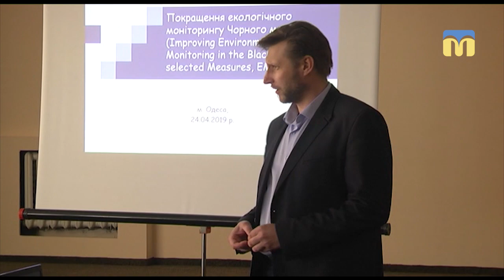Співробітники Українського наукового центру екології моря проводять дослідження Чорного моря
За підтримки Представництва Євросоюзу в Україні, відбувся прес-тур «Європа в Одеській області». У рамках заходу журналісти регіональних ЗМІ з 14 областей України поспілкувалися з науковцями Українського наукового центру екології моря в Одесі. Це головна установа Мінприроди України в галузі морських екологічних досліджень.
Авторка – Т. Бакоцька
Оператор – О. Куракін